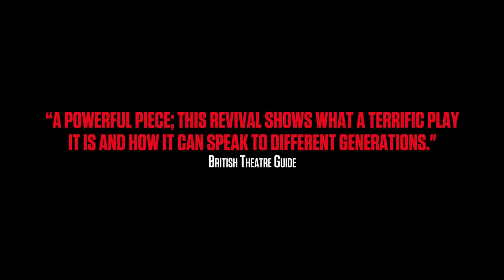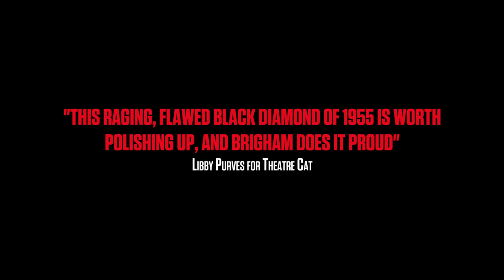Derby Theatre - Look Back in Anger - Show Trailer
Look Back in Anger - a Derby Theatre and Octagon Theatre Bolton Production. Playing at Derby Theatre until Saturday 26 March 2016.